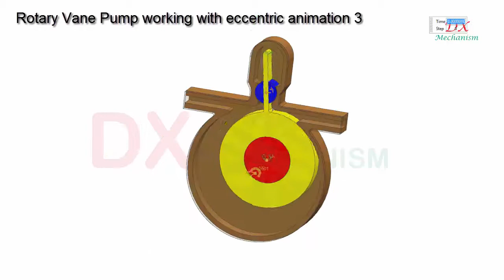rotary vane pump working principle with eccentric animation 3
dx mechanism.